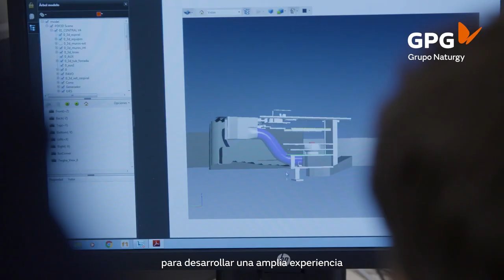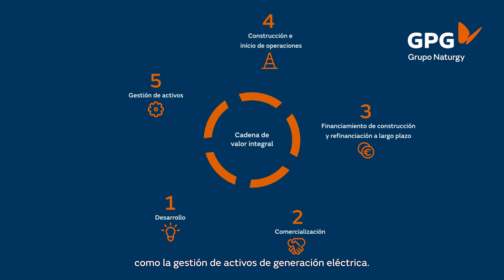Conoce más sobre Global Power Generation (GPG), generación de energía global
Global Power Generation (GPG) es una compañía del Grupo Naturgy dedicada al negocio de generación eléctrica.